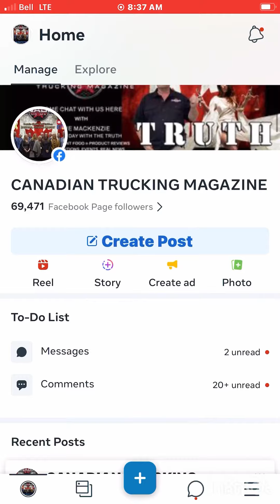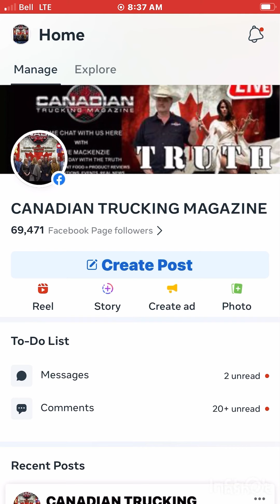July 14, 2023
So proud of our following and our reach on your Facebook page Canadian Trucking Magazine￼